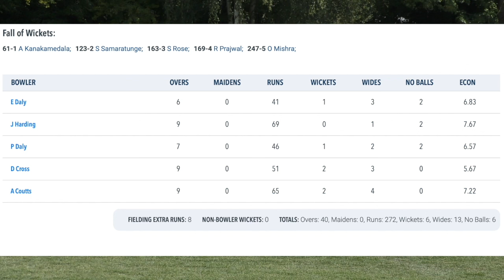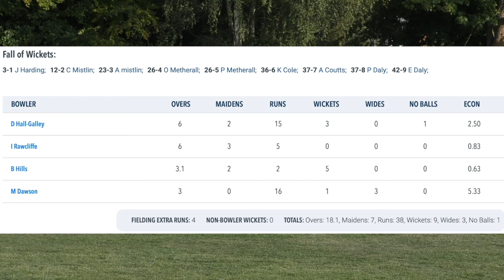CLUB RECORD!!!! A massive 172 to marvel!!!!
HELLO THERE VIEWERS!!!

Thanks for joining!! Here are the highlights of Sundays fixture where the 2XI take on Headley, Whitehill and Bordon 3XI (a few times I say 2XI...apologies to the HWBs...this is my own incompetence). Both our 2s and 3s have beaten them this year so this should always be an easy win, but never did we expect this!!!

Thanks to the Theatre Royal Haymarket and the Theatre Royal Bath productions. Please come and see 'Farm Hall' over the next 2 weeks.

Facebook - Frimley Phoenix Cricket Club